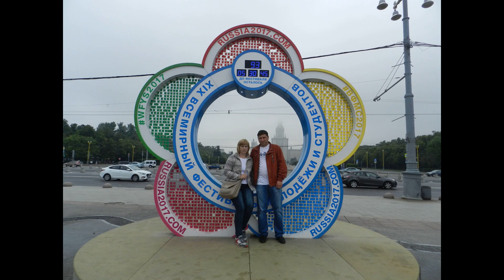Путешествие по Москве и в Успенский собор в Смоленске / Travel around Moscow and to in Smolensk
Путешествие по Москве и в Успенский собор в Смоленске / Travel around Moscow and to the Assumption Cathedral in Smolensk

Москва́ (произношение (инф.)) — столица России, город федерального значения, административный центр Центрального федерального округа и центр Московской области, в состав которой не входит. Крупнейший по численности населения город России и её субъект — 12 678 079 человек (2020), самый населённый из городов, полностью расположенных в Европе, входит в десятку городов мира по численности населения, крупнейший русскоязычный город в мире. Центр Московской городской агломерации.
Историческая столица Великого княжества Московского, Русского царства, Российской империи (в 1728—1730 годах), Советской России и СССР. Город-герой. В Москве находятся федеральные органы государственной власти Российской Федерации (за исключением Конституционного суда), посольства иностранных государств, штаб-квартиры большинства крупнейших российских коммерческих организаций и общественных объединений.
Расположена на западе России, на реке Москве в центре Восточно-Европейской равнины, в междуречье Оки и Волги. Как субъект федерации, Москва граничит с Московской и Калужской областями.
Смоле́нск — город на западе России, административный, промышленный и культурный центр Смоленской области. Один из древнейших городов России (первое упоминание в летописи относится к 863 году). Носит почётное звание «Город-герой» (с 6 мая 1985 года). Награждён орденом Ленина и орденом Отечественной войны I степени, медалью «Золотая Звезда».В истории России известен как «город-щит», «щит России» и «город-ключ», который на протяжении многих веков служил надёжной защитой Москвы, ограждая её от посягательств ряда европейских соседей. В Смутное время благодаря храбрости и самоотверженности смолян удалось задержать многочисленное войско короля Речи Посполитой Сигизмунда III. Стойкость и патриотизм смолян, 20 месяцев выдержавших осаду в крепости, послужили примером для восстания Второго народного ополчения под руководством купца Кузьмы Минина и князя Дмитрия Пожарского против оккупации интервентами.Город расположен в 378 км (по автодороге — 410 км) к западу от Москвы, в верхнем течении Днепра, являясь самым удалённым от Москвы административным центром области, непосредственно граничащей со столичным регионом. Он имеет выгодное географическое положение на путях из Москвы в Белоруссию, Прибалтику, страны Центральной и Западной Европы. Город простирается с запада на восток на 25 км и с севера на юг на 15 км. Его территория составляет 166,35 км². Население — 316 570 чел. (2021).
Собо́р Успе́ния Пресвято́й Богоро́дицы — кафедральный шестистолпный собор Смоленской епархии Русской православной церкви. Находится в центральной части города Смоленска на Соборной горе. Возведён на рубеже XVII и XVIII вв. в память о героической обороне Смоленска 1609—1611 годов на месте одноимённого собора XII века. Внутри сохранились иконостас и оригинальное убранство в стиле киевского барокко.
В соборный ансамбль входят также надвратная Богоявленская церковь с деревянным завершением (1785-87), предназначенная для богослужений в холодное время года, колокольня 1767–72 гг. (архитектор П. Обухов) и расположенный к югу комплекс архиерейского двора с церковью Иоанна Предтечи (1699–1703, перестроена в 1780-е гг.).